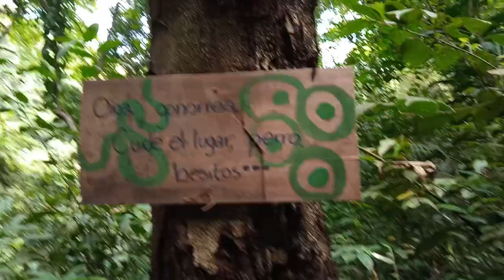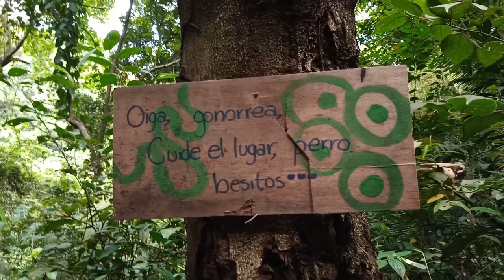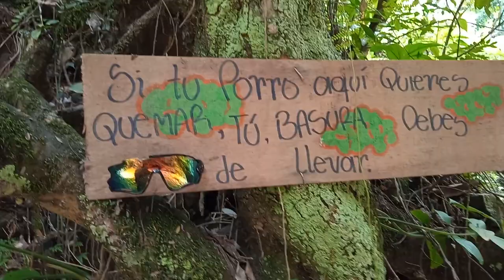LA TIGRERA CHAPARRAL TOLIMA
Para visitar la tigrera algunos jóvenes ofrecen el servicio de Guia.